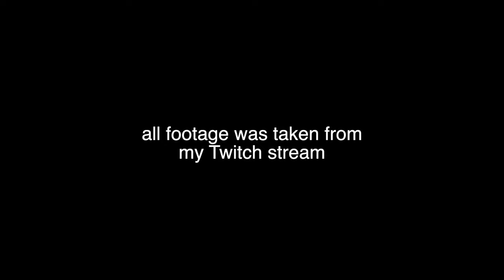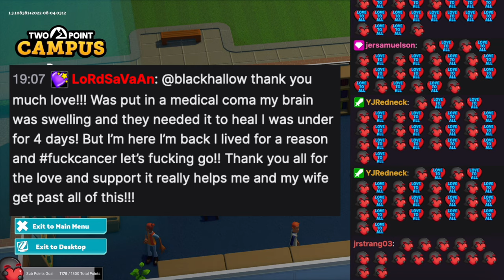PROBLEM SOLVER | Best of BLacKHaLLoW - August 2022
Streams are every night from 6-9 Pacific Time!